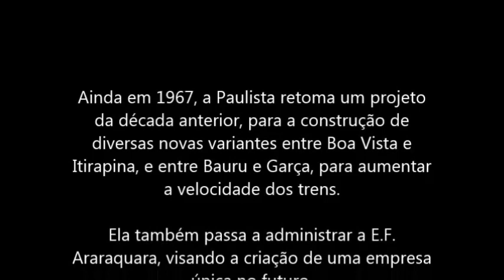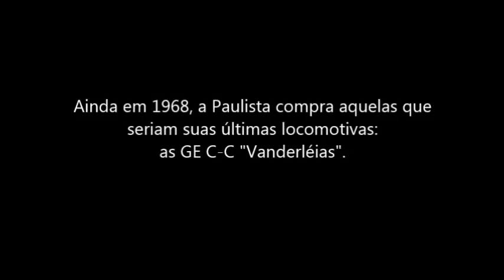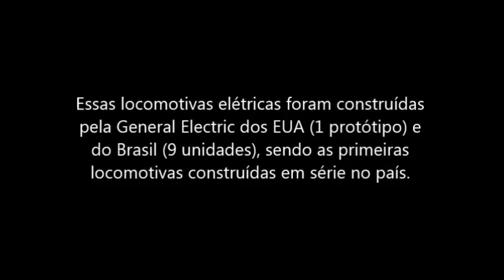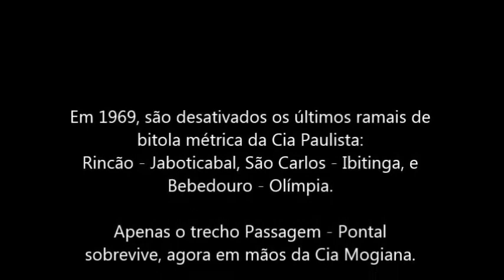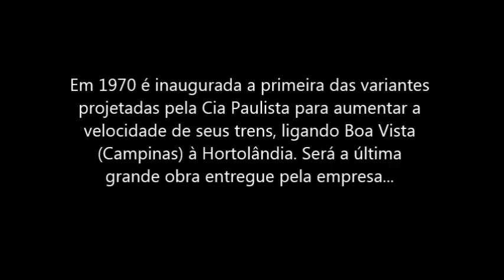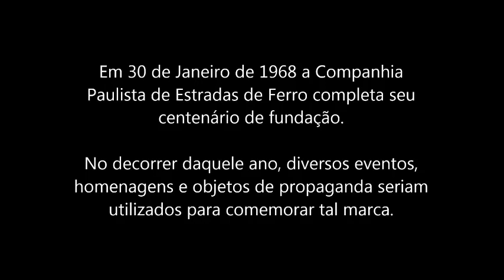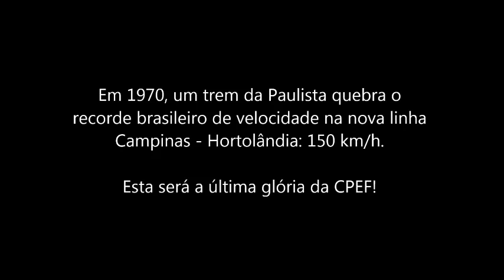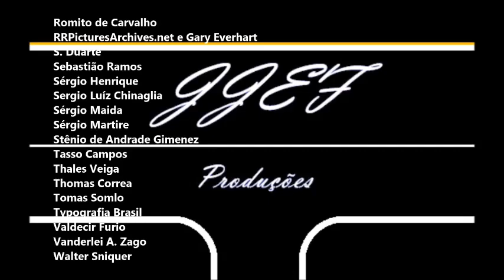Companhia Paulista - A Ferrovia Padrão (Ep. 08)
Em 30 de Janeiro de 1968 foi comemorado o centenário de fundação da Companhia Paulista de Estradas de Ferro, que cumprira seu papel de levar os trilhos para o interior e se tornara sinônimo de qualidade e padrão.

Neste oitavo episódio, os últimos momentos de glória da Cia Paulista antes de sua transformação em FEPASA, com a chegada das locomotivas elétricas GE "Vanderléias", a inauguração de novas variantes na linha tronco, a quebra do recorde brasileiro de velocidade, além da grande festa que foi o centenário de fundação da empresa.

(Vídeo sem fins lucrativos, apenas para divulgação histórica e pedagógica. A divulgação e cópia é livre, desde que citada a fonte e sem edições. Créditos gerais ao final do vídeo)